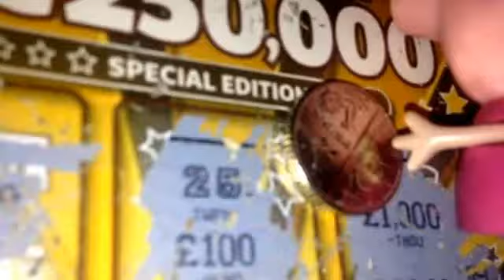250K Jackpot £2 Scratchcard Mega Super Win or Not with HELP from Peppa Pig Pork Scratching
With a little help from our favourite Piggy. Or not.